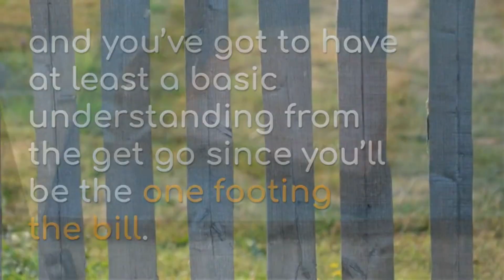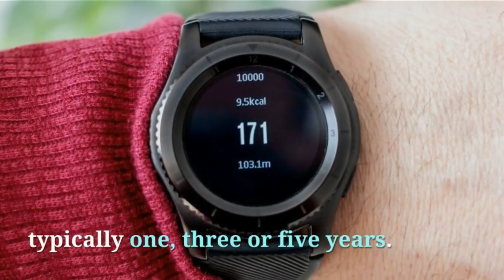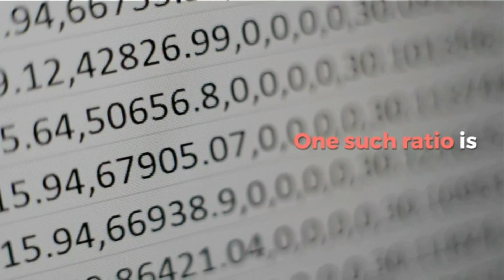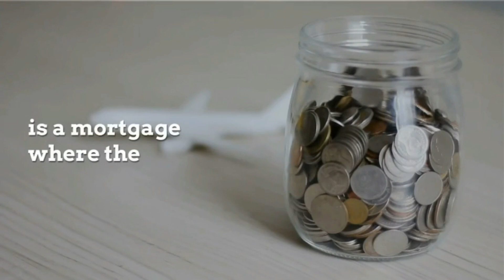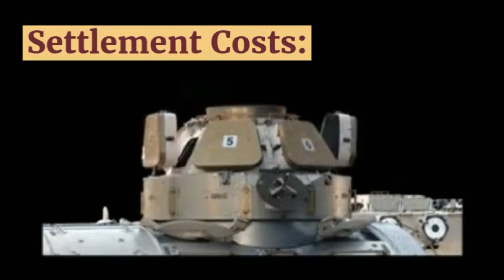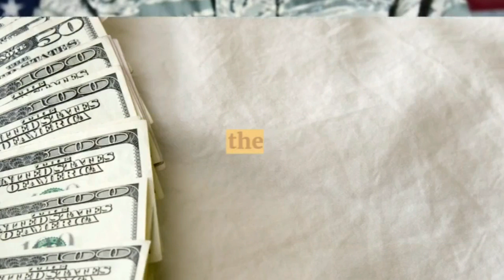A Little Knowledge won't go far in home buying these days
Buying a home has always been a difficult process. But this year the new tax rules, the stronger economy, and rising interest rates have made the home-buying decision even more complex.

Some market factors indicate that it’s a great time to buy a house. Mortgage interest rates remain historically low. Rental prices in many regions are going up.

But there’s a lot more to think about. The new tax law trims deductions that have benefited homeowners in high-tax areas for years. That complicates the outlook for prices in those areas. Some experts think prices could fall, but no one really knows what the impact will be.  source: consumerreports.org